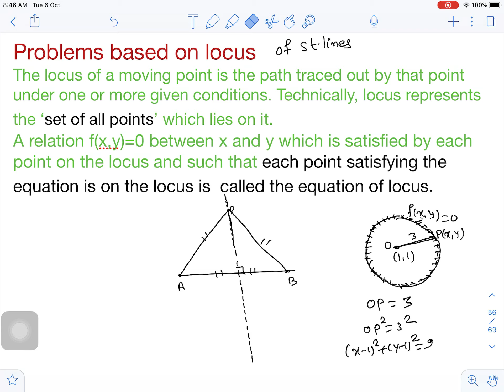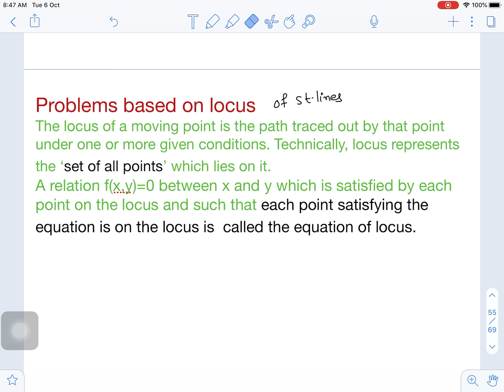IIT Mathematics | Straight Line Lecture 12(part-1) | Amit sir | MVA Burhanpur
Macro Vision Academy thinks that we must be in touch with the students even when they are at home. MVA team are uploading the videos in sequences of PCMB so that every students must learn at home and can prepare for IIT , NEET and various competitive examinations. AMIT SIR LECTURE